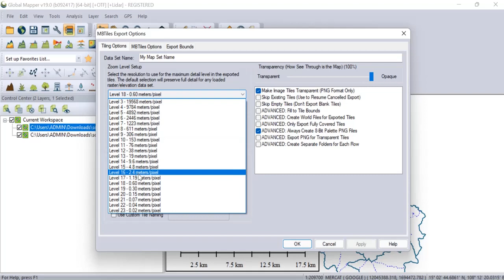Ghép các file .mbtiles bằng Global Mapper (17/3/2022)